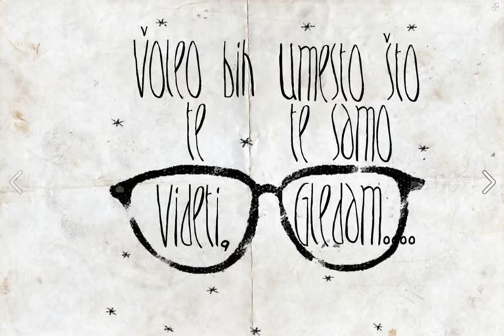Vlada Divljan - Nebeska tema (unplugged).mp3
Na Youtube-u sam pokusao da nadjem ovu numeru ali uzaludno. Jedina unplugged verzija je od Eve Braun.
Zbog sebe ali i drugih evo ''videa".